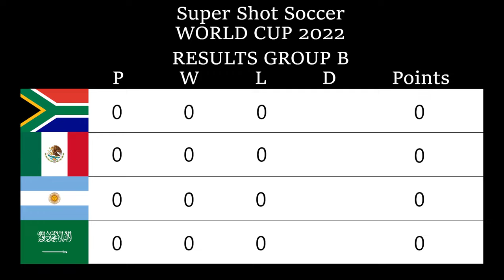Super Shot Soccer - Mexico vs South Africa MATCH 7 (COM VS COM) | World Cup 2022 | 2K⁶⁰ᶠᵖˢ✔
Publisher:
Tecmo

Developer:
Tecmo